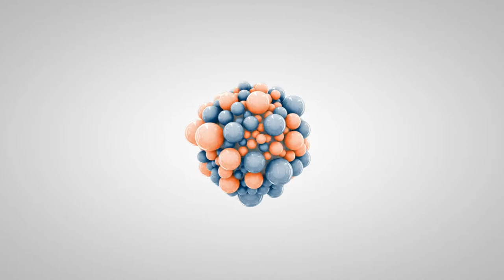6 Month Old Labradoodle "Pharoah" | Obedience Training